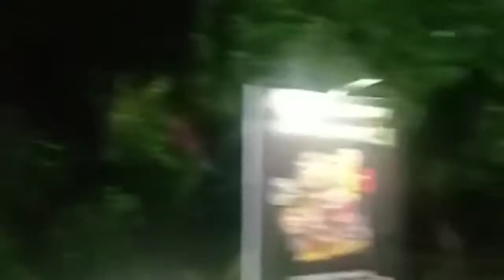Marten Taha Hadiri Kopdar Dan Perayaan1st Anniversary V-Max Gorontalo